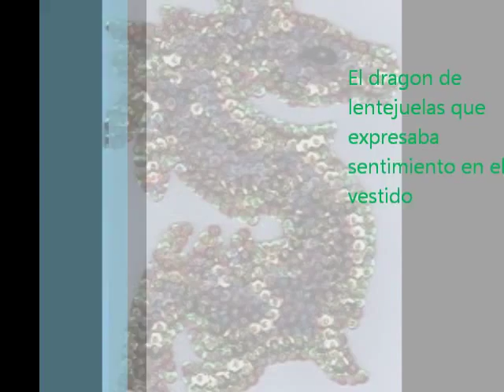Trailer del cuento El vestido de terciopelo, de Silvina Ocampo